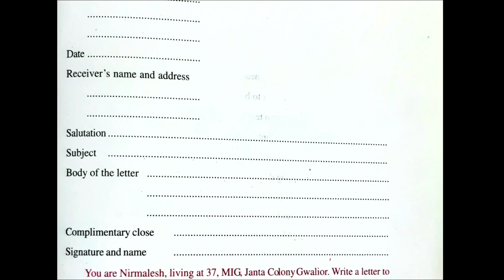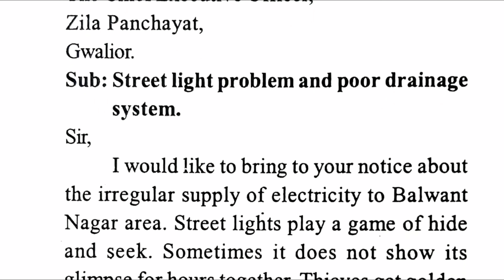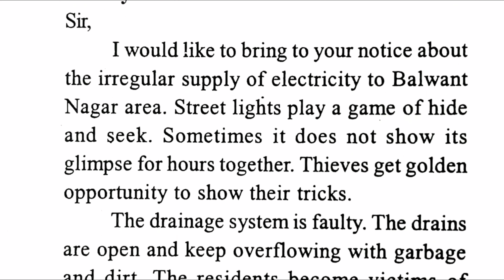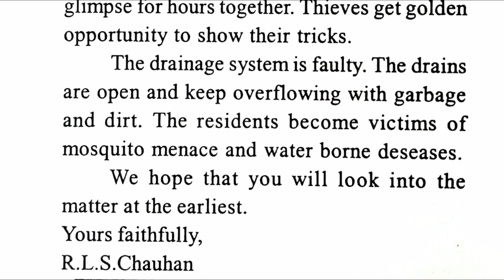Formal Letter for CBSE NCERT and ICSE English Syllabus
Street light problem and poor drainage system